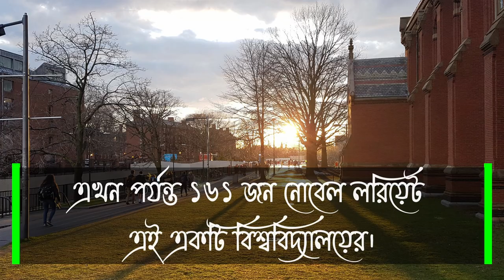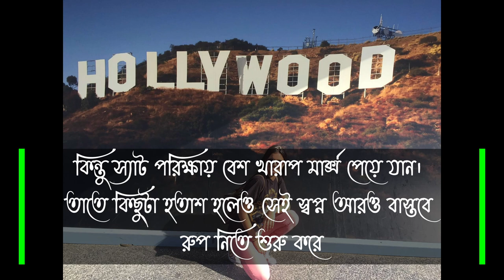উত্তরবঙ্গ থেকে উত্তর-অ্যামেরিকার হার্ভার্ড বিশ্ববিদ্যালয়- From Norther Bengal to North America-USA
উত্তরবঙ্গ থেকে সরাসরি উত্তর-অ্যামেরিকার হার্ভার্ড বিশ্ববিদ্যালয় ভর্তি। গত Got admission from Norther Bengal's College to North America’s Harvard University. It part of prestigious Ivy League.
This video tells fascinating story of a Bangladeshi girl who secured her admission to Harvard University, United States of America from a college in Dinajpur, the norther district of Bangladesh. Her name is Isheka Agarwal. She obtained admission at the oldest university of USA directly from the Bangladeshi district down. She has been an inspiration of young Bangladeshis who want to study abroad at their universities dream of the Ivy League.

[এই ভিডিওটিতে একজন বাংলাদেশী তরুণীর গল্প বলা হয়েছে। যিনি বাংলাদেশের উত্তরের জেলা দিনাজপুর থেকে আমেরিকার হার্ভার্ড বিশ্ববিদ্যালয়ে ভর্তি হয়েছে। তার নাম ইশেকা আগরওয়াল। তিনি বাংলাদেশী পিছিয়ে পড়া এই জেলার একটি কলেজ থেকে সরাসরি মার্কিন যুক্তরাষ্ট্রের প্রাচীনতম বিশ্ববিদ্যালয়ে ভর্তির সুযোগ পান। তিনি ইতোমধ্যে তরুণ বাংলাদেশিদের অনুপ্রেরণা হয়ে উঠেছেন। যেসব তরুণরা বিদেশে তাদের স্বপ্নের আইভি লীগ বিশ্ববিদ্যালয়ে পড়ার জন্য স্বপ্ন দেখেন, তিনি তাদের কাছে এক সফল নাম।]